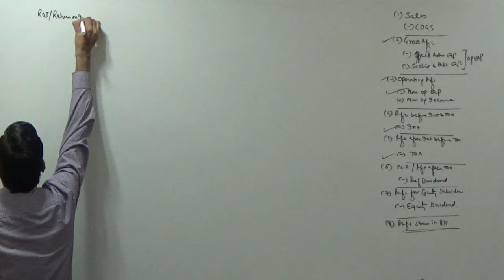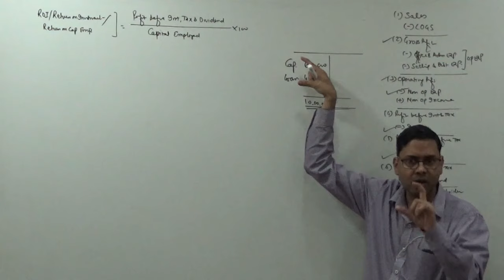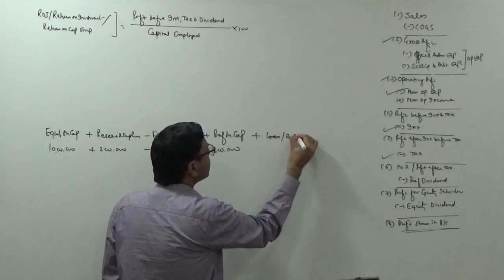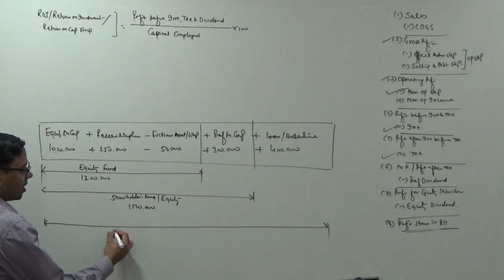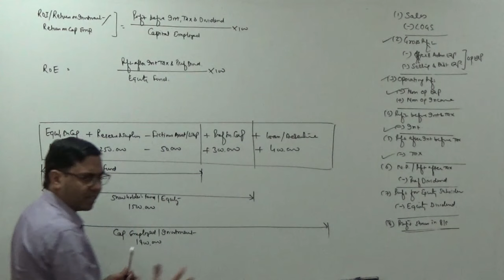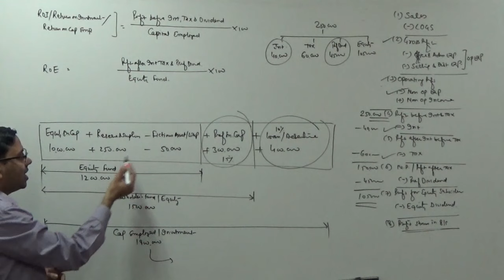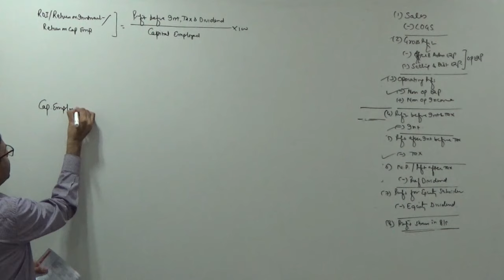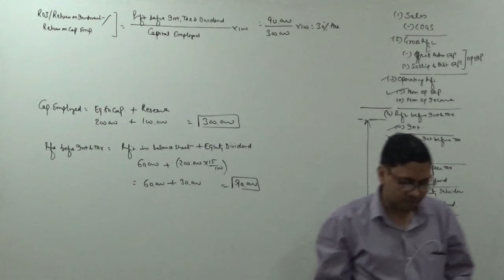Return on Investement and Return on Equity (ROI / ROE) - Ratio Analysis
Explained the concept of Return on Capital Employed / Return on Investment (ROI) and Return on Equity (ROE).